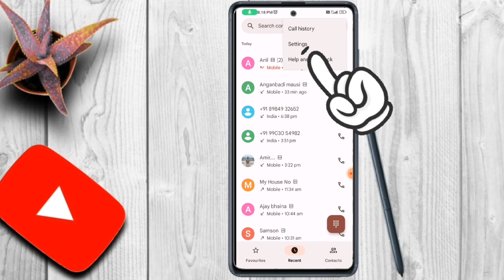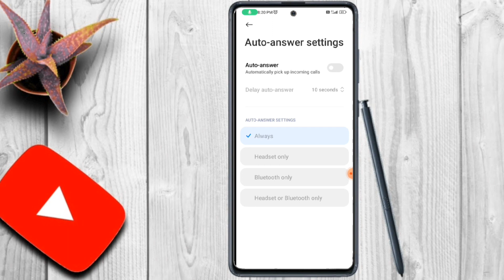automatic call receive heuthile kn kariba😱/ call automatic receive problem solve odia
About Queries 👇
Call automatic receive settings
call automatic receive settings redmi
auto call receive settings
how to enable auto call answer in android
auto call receive settings mi
how to automatically call received
call received automatic
auto call receive settings mi phone
auto call receive settings mi mobile
auto call receive settings kaise kare mi mobile
Tech-Mahendra-Odia